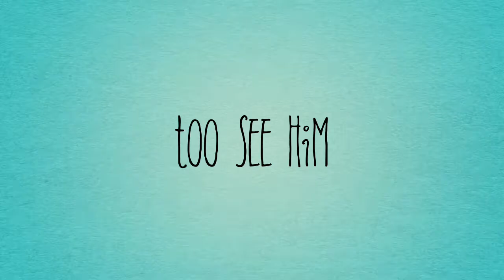Good Bad Girls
Video created by Grade 7 students from Our Lady of Grace during a class visit to the Central library.